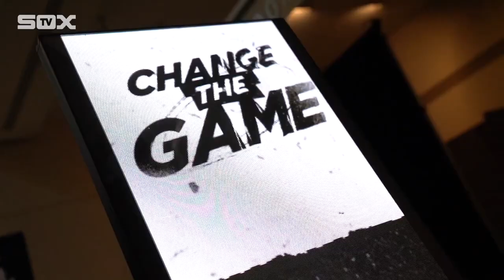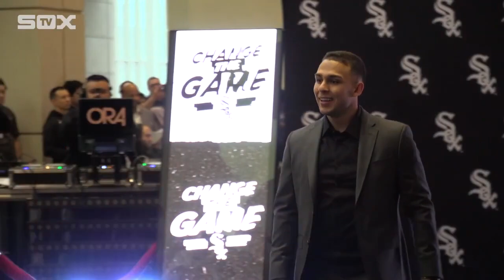White Sox Black Carpet Interviews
White Sox host Alyssa Bergamini goes one-on-one with Tim Anderson, Dallas Keuchel, Yoan Moncada, Eloy Jimenez, Nick Madrigal and Andrew Vaughn at SoxFest 2020.